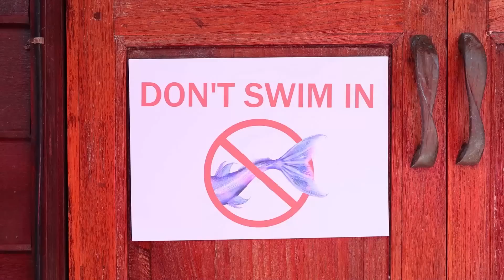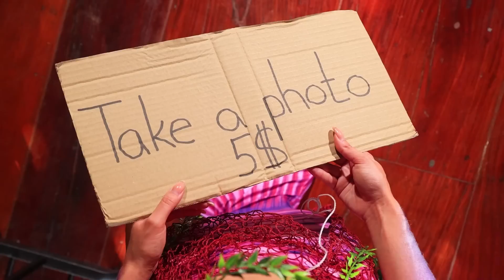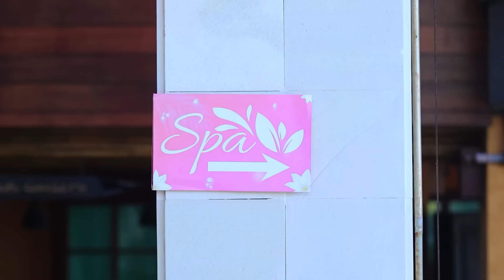Tiên Cá Giàu Vs Nghèo Vs Siêu Giàu / Em Gái Mình Mất Tích Rồi!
Ngay cả tiên cá cũng gặp khó khăn tài chính đấy. Nhưng không phải ai cũng vậy. Hội tiên cá giàu và siêu giàu không có những vấn đề đó đâu.